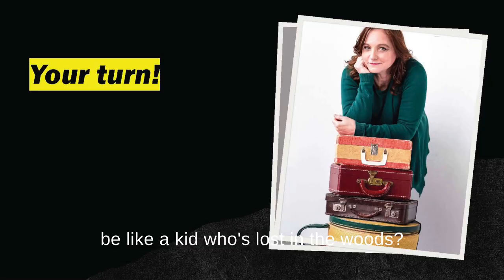Why do kids survive longer when lost in the woods?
Why do kids survive longer when lost in the woods? Hint: it has to do with listening and is a life lesson for all of us.